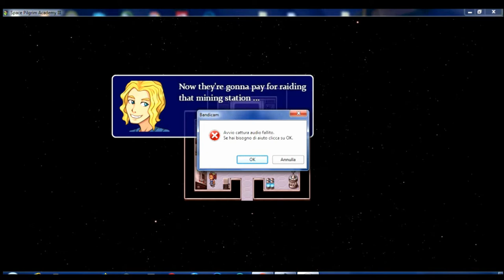space pilgrim academy: year 3| space pilgrim review| walkthrough| steam| cheap steam games| indie ga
space pilgrim review space pilgrim academy: year 3
 walkthrough
 steam
 indie games
 cheap steam games
 gameplay
 let's play
 lets play
 achievement hunter
 rpg maker